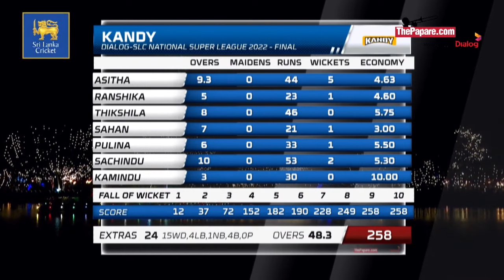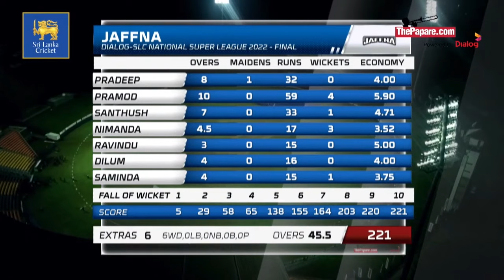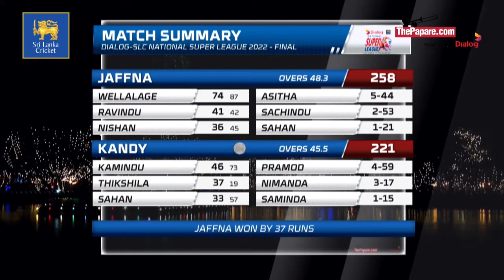Highlights – Jaffna Vs Kandy Dialog-SLC National Super League 2022 L/O | Final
Final match of the Dialog-SLC National Super League 2022 L/O will be played between Kandy and Jaffna on 19th February at Pallekele International Cricket Stadium.